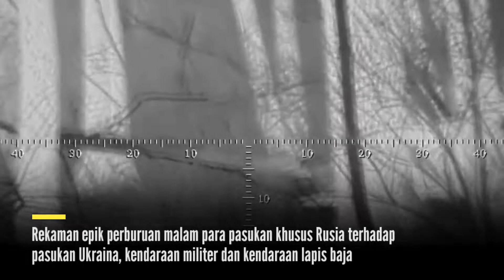Rekaman Pertempuran Malam Pasukan khusus Rusia Spetsnaz Terhadap Pasukan Ukraina.. 🔖📌🙆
порядок денний новини шорти війна ukraine russia news україно-російська війна, україна росія остання ситуація, Україна, україна росія, пряма трансляція україни, Україна в останню хвилину, Україна, Росія війна в останню хвилину, україно о, україна росія в останню хвилину, україна росія в останню хвилину, остання ситуація в Україні, чому воює україна росія Україна, причини російської війни україна росія війна юсуф каяалп кадри війни україна росія, україна російська війна Київ
यूक्रेनी सैनिक रूसी सैनिक रूसी सैनिक यूक्रेनी सैनिक यूक्रेनी सेना रूसी सेना यूक्रेन रूस русский Россия Украина украинцы украинская армия русская армия русский солдат украинский солдат putin war Ukrayna Ukraine army armed forces kiev kyiv kyıv zelensky Belarus abd AB NATO kharkiv harkiv ukrainian russian rusia fuel soldiers air fly kharkiv bayraktar tb2 ruslar Ukrayna Rus askeri Ukrayna askeri Rus ordusu Ukrayna ordusu Russia release footage of soldiers/ Ukraine 俄羅斯 烏克蘭 俄羅斯軍隊 烏克蘭軍隊 俄羅斯軍隊 北約 美國 russland ukraine russische armee russische armee ukraine armee rusia ucrania ejército ruso ejército ruso ucrania ejército otan estados unidos روسيا أوكرانيا الجيش الروسي الجيش الروسي أوكرانيا الجيش الناتو الولايات россия украина российская армия украинская армия сша нато russie ukraine armée russe armée ukrainienne états-unis otan ukraines russes rusia ukraina tentara rusia tentara ukraina amerika serikat nato ukraina rusia ロシアウクライナロシア軍ウクライナ軍米国natoukrainesロシア人 rússia ucrânia exército russo ucrânia exército eua nato ucrânia russo